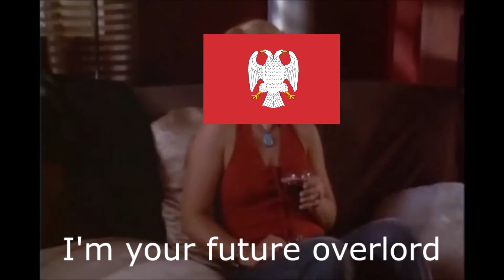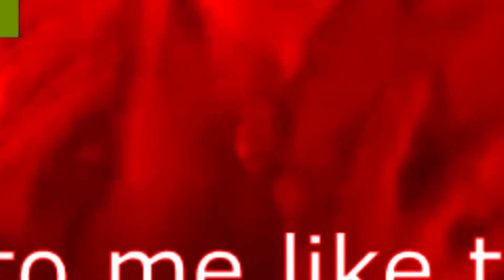The Drama That Caused World War 1 but its Done by a Scene from The Room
Top Ten Best Anime Reenactments